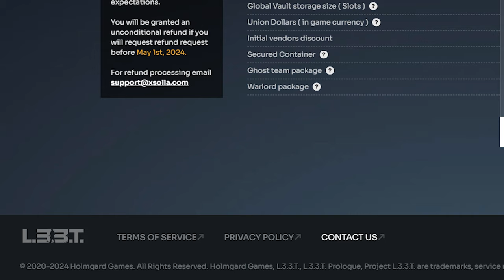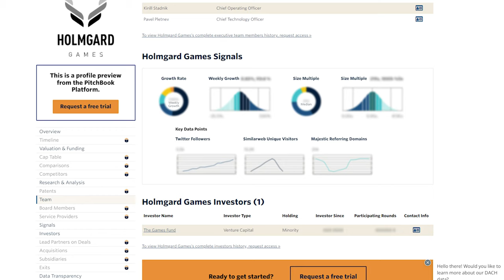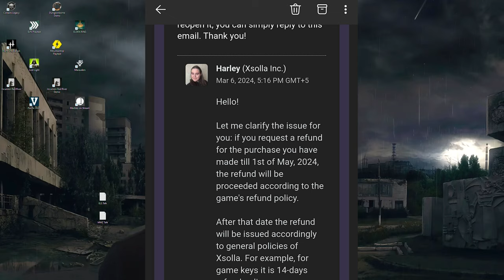Moment der Wahrheit - Superhit oder SCAM | Project L33T startet ALPHA Release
Es geht los, Project L.3.3.T. startet in den Alpha Release und die Welt schaut genauer hin als bei jedem anderen Game - denn es wird heiss diskutiert, ob es ein zweites The Day Before wird, SCAM Vorwürfe überschatten das eigentliche Spielgeschehen. Die Inhalte selbst lesen sich wie eine Wunschliste der besten Features aller Extraction Loot Shooter und die Roadmap beschreibt das es jetzt in die closed Alpha, Q2 in die Beta und noch 2024 in den Steam Release gehen soll - ist das eine Extraction Loot Shooter Alternative zu Escape from Tarkov?
| COD Warzone Modus auf Deutsch

0:00 Was ist Project L33T
0:28 Die Features von Project L33T
1:48 SCAM Verdacht wie bei The Day Before
3:55 XSOLLA Rückerstattung ist bestätigt
4:29 Closed Alpha startet wie angekündigt
5:00 Project L33T eine faire Chance geben
6:30 Der erste Moment der Warheit geht 3 Tage
7:11 Links für L33T Webpage Discord und Alpha Key
8:03 Live ab dem frühen Nachmittag mit Project L33T